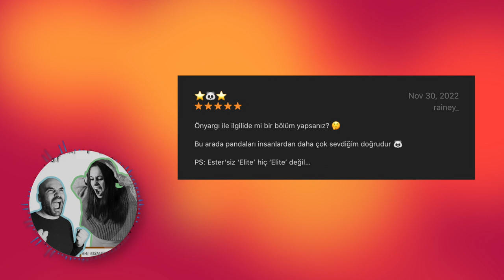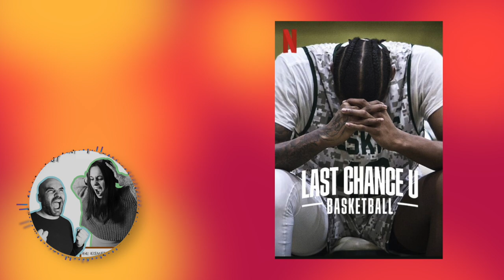Kısmetse Olur, Hazal, Beni Date'e Çıkar.. -Konuya Giremeyenler Podcast #4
Konuya bir türlü giremeyenler bu hafta önce bir özürle başlıyor, ardından ilginç konulara giriyorlar.

Kısmetse Olur
Hazal ve
Date'in bağlantısı nedir?

Dinlemeden bilemezsiniz.